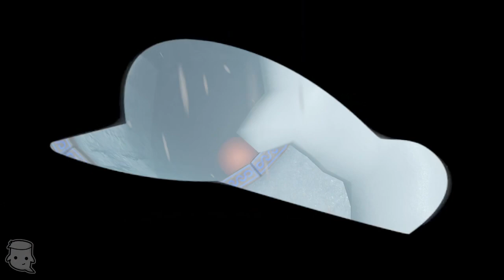Super Mario Odyssey! - Shiveria & The Snow Kingdom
It's snowy, it's wintry, and there's something cute in store for us!